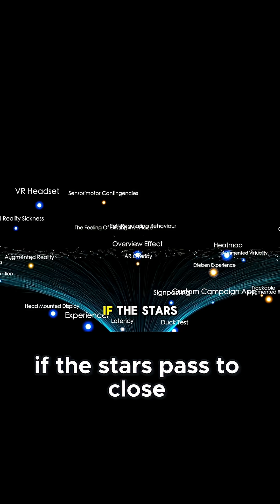Earth’s Fate with a Twin Sun - Ice Ages, Heatwaves, or Total Destruction!